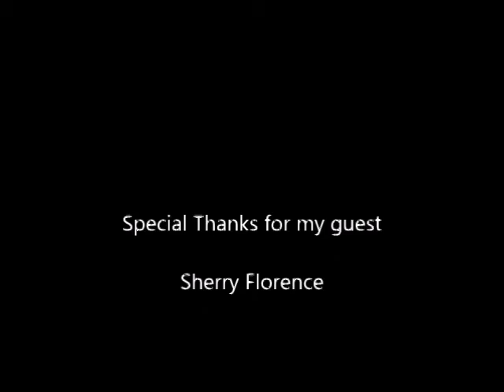Paul Mash TV Episode 126- Sherry Florence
On this Episode, i interview Sherry Florence for a second time. She is telling us about what she has been up to and her current projects. Check it out.